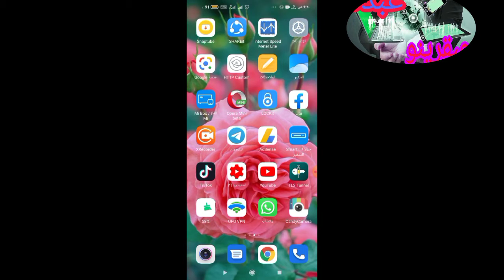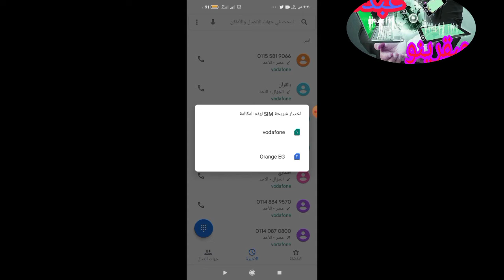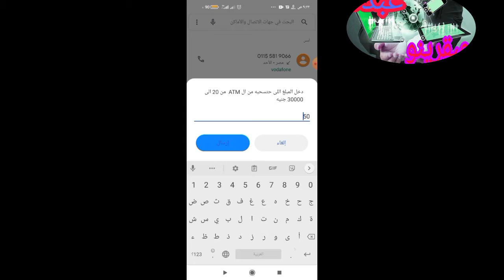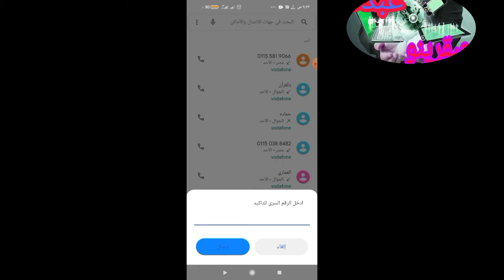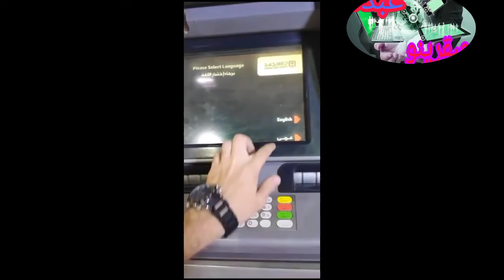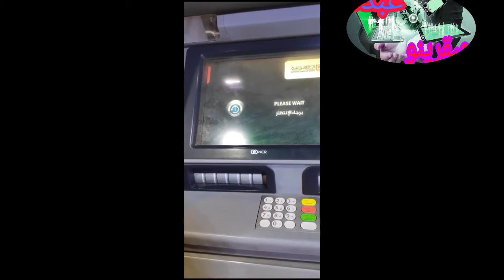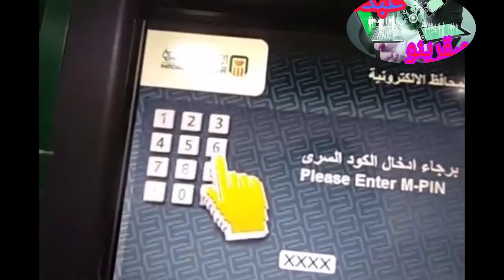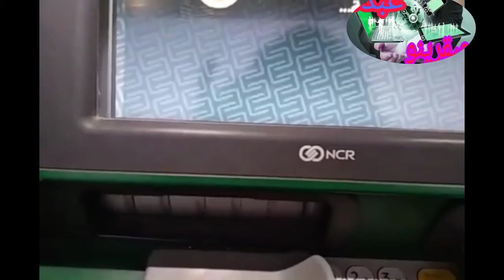طريقه السحب والايداع في فوادفون كاش عبر مكينات ATM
يمكنك متابعة شرح كتاب من هنااااا